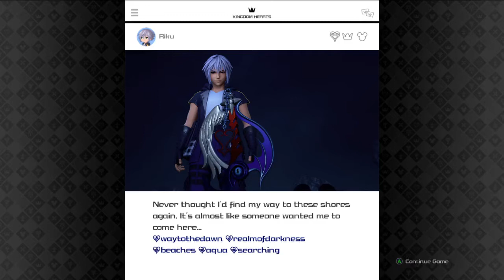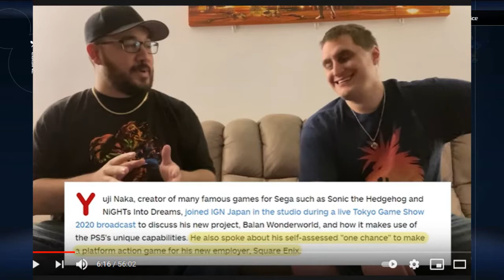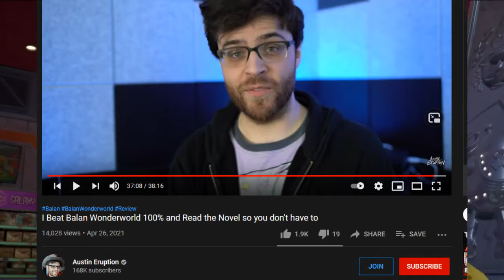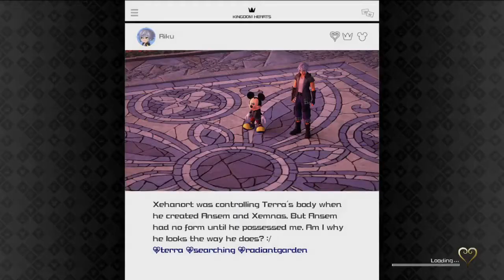Kingdom Hearts III [Critical Mode] 12- baLAN dota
talking about what I learned about balan wonderworld